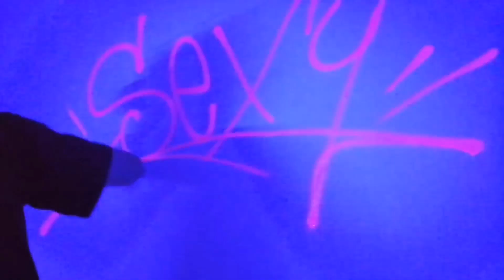BODYPAINT Estilo GRAFFITI #3 SEXY BODYPAINTING 🤯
FUL COLOR ELÉCTRICO pieza de GRAFFITI *RAPTOR* CON DIMENSIONES EN FLORECIENTES Y EL JUEGO DE LUZ DE NEÓN CON UN FONDO ARTÍSTICO Y UN INSTRUMENTAL ELEGANTE PARA ESTA GRAN PRODUCCIÓN Y PROYECTO DE ARTE CORPORAL FUL BODY PAINT CON LA MODELO SEXY GENESIS FERNÁNDEZ Y ESENARIO *STUDIO AGRADO33*
ESPERO Q LE GUSTEN AMANTES DEL BODY PAINTING Y EL GRAFF 💣💥🎨